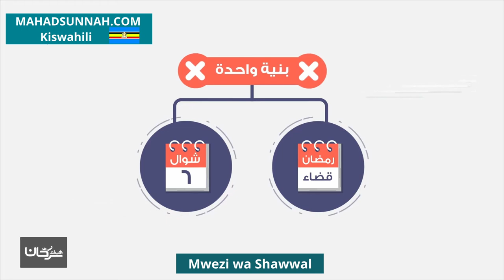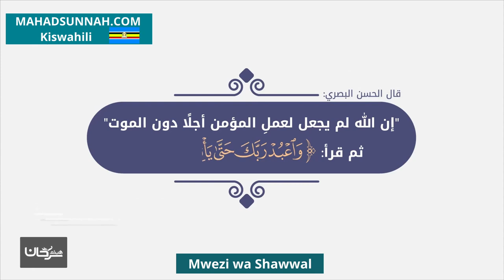Mwezi wa Shawwal شهر شوال